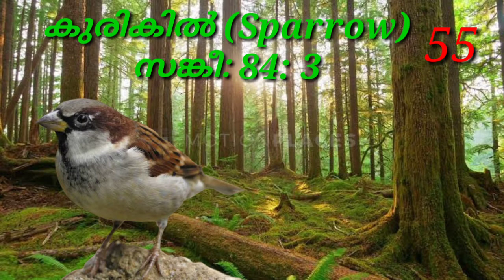ജന്തുലോകം ബൈബിളിൽ//The Animals in the Bible//part :3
Animals in the Bible part:3